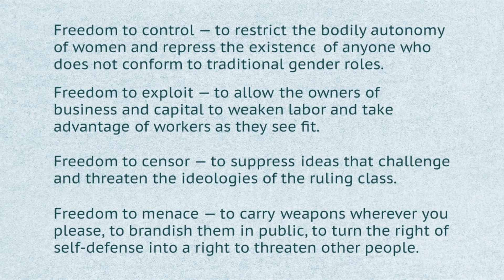GOP Redefines the Four Freedoms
By Jamelle Bouie, May 2023. Author Kurt Anderson, covers this topic in depth in his best seller, Evil Geniuses, published 2021. Also see: History of the harmful Taxpayer Protection Pledge